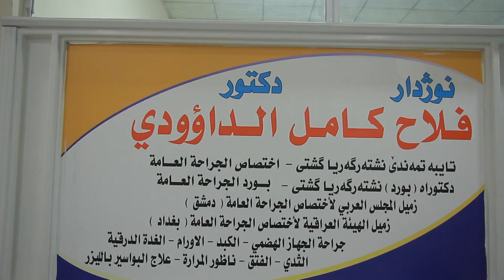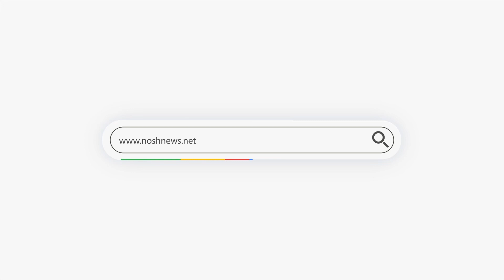50% خەلکی ئاریشە ل جهێ دەستنڤێژێ هەنە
50% خەلکی ئاریشە ل جهێ دەستنڤێژێ هەنە
د.فلاح کامل داوودی، تایبەتمەندێ نشتەرگەریا گشتی

(نوش نيوز ئەم گرنگيێ ب ساخلەميا وە ددەين)

مه فولۆ و سەبسكرايب بكەن ل ڤان ئەكاونتێن ل خوارێ